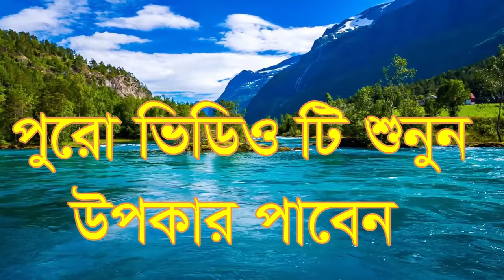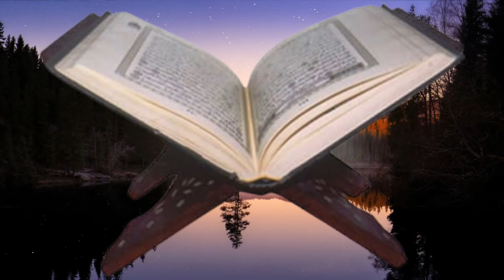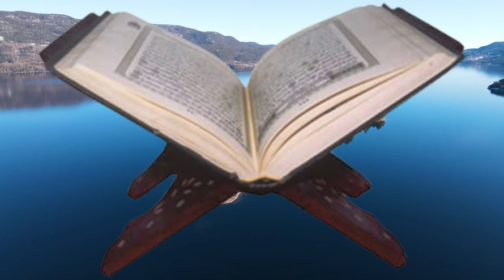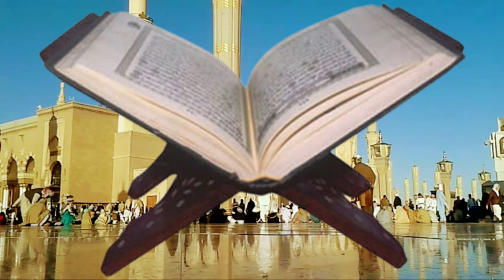কোন ভাবে নামাজ পড়লে ভালো দিগে মোর নেবে ,kon vabe namaj porle jibon valo dike morne